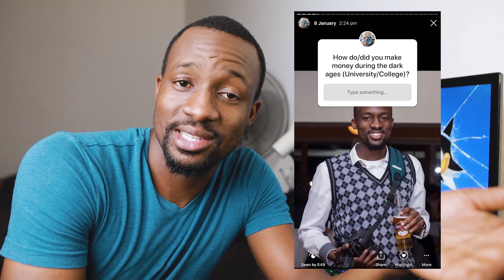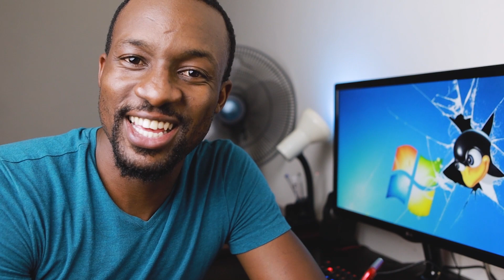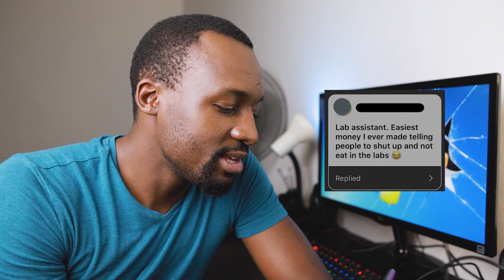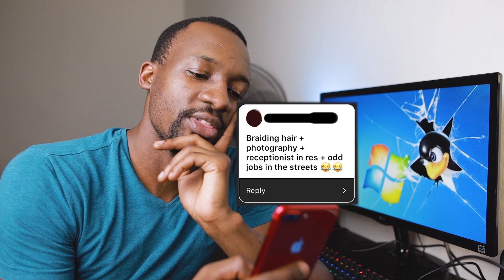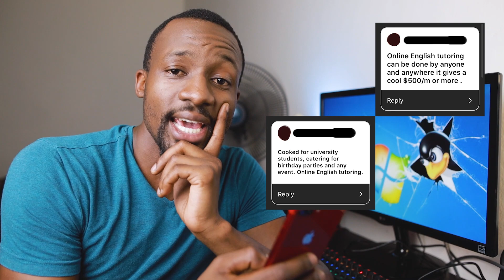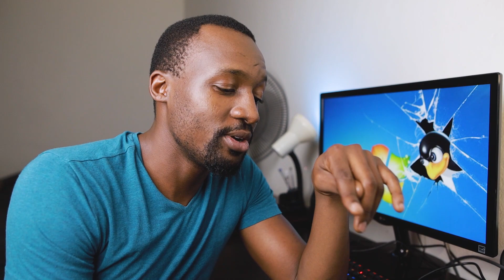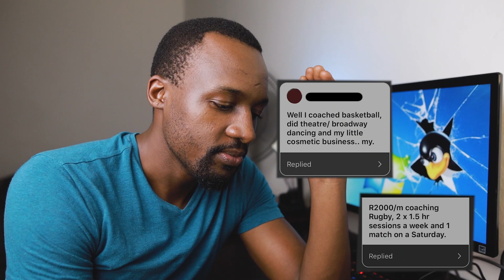I Asked Students How They Make Money While Studying | trying2adult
After my previous video ), I asked my followers on Instagram, how they make money while studying. I got quite a wide variety of responses and very creative university hustles (82 responses in total) and in this video we go through most of the responses I got. Some of the hustles people listed include

- University and Private tutoring (by far the most popular type of student hustle)
- cooking for university students, catering for events
- Working for the University. Universities offer a wide variety of jobs for students which include:
 - receptionist
 - orientation leader (and other jobs related to this like registration, etc.)
 - sub-warden
 - marking, tutoring and teaching assistant
 - disability unit note taker
 - research
 - lab assistant
 - survey agent
 - dining hall monitor (catering residences)
 - IT department
 - UCT SOAS Officer (Student Orientation & Advocacy Service department of University of Cape Town)
- part-time sales job
- full time industry job
- brand promotions
- doing homework for other people (writing essays, thesis, research projects, online blog articles)
- proof reading medical papers.
- photography
- buying and selling
- rugby/hockey coaching in high schools
- dancing coach
- writing grant applications for friends
- modelling
- fixing people's computers
- working at an ice cream shop/stadium, waitressing,
- braiding hair
- creating and selling thrifts
- printing services
- driving people to/from town.
- forex trading
- web development
- guest blogging
- makeup gigs

About trying2adult:

My name is Tino and shortly after I got out of varsity, I quickly realised that adulting was the ghetto. There's just so much I don't know... and no one teaches you these things we need to know when we grow up. So join me as I try to navigate adulthood, exploring topics like career, money, health, and I vlog too!